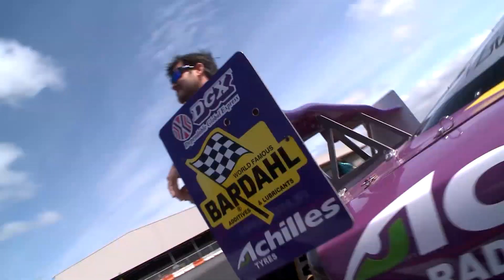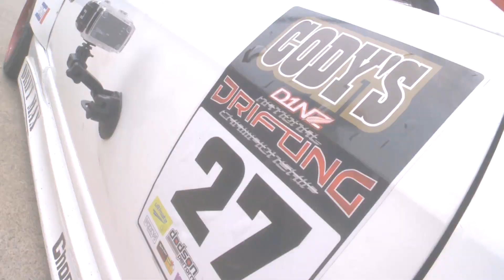The Cody's D1NZ inside Clipping Point with Curt Whittaker and Zak Pole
D1NZ Round 4, Hampton Downs March 01st -- 02nd

With the Cody's D1NZ National Drifting Championship sitting at the breaking point of 6 Rounds we move into Round 4 at Hampton Downs.
D1NZ catches up with NZ defending Champion Curt Whittaker to take an inside look into his season to date and his thoughts and a glimpse at new comer Zak Pole and what the young man has to say.